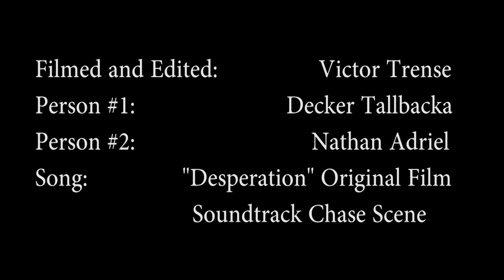PARKOUR CHASE SCENARIO!!!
Hey guys! Super excited about this one, being that it is our first legitimate film. It's a short parkour chase scenario. HUUUUUUUGE thanks to Victor Trense for putting this together, it came out absolutely amazing!!!